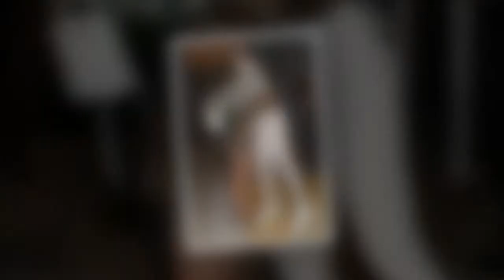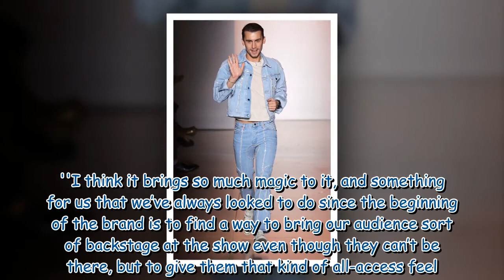Winnie Harlow rocks a white midi dress with a flowing veil and wings at Christian Cowan's show in NY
Winnie Harlow rocks a white midi dress with a flowing veil and wings at Christian Cowan's show in NY What's your view? Be the first to comment...979843